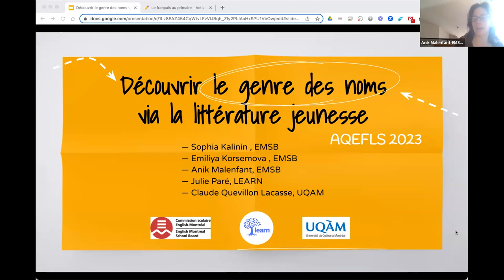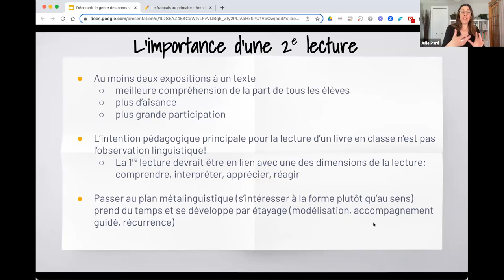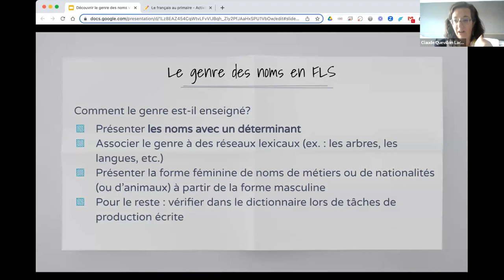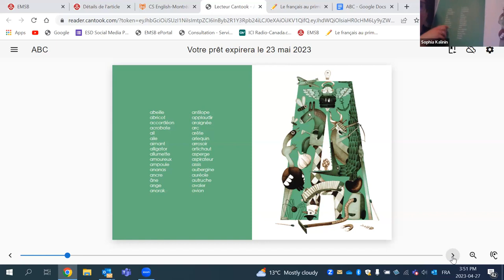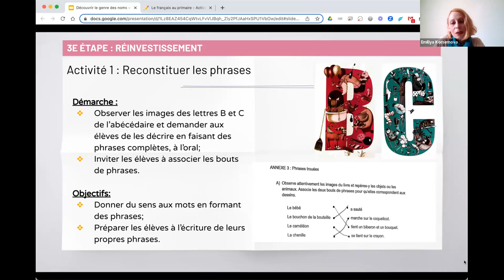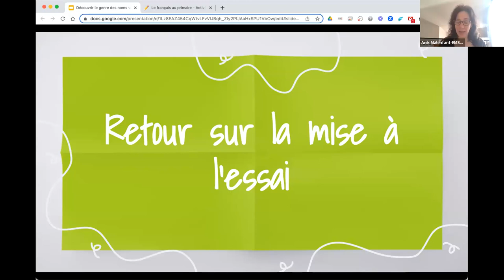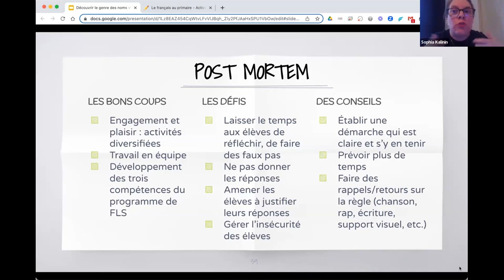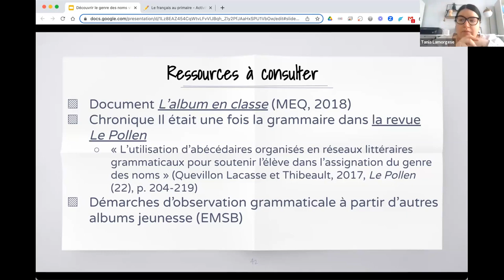Découvrir le genre des noms via la littérature jeunesse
Connaitre le genre des noms (masculin ou féminin) en français est une difficulté notoire pour les apprenants de français langue seconde. Plusieurs auteurs, dont Lyster (2016), proposent d’amener les apprenants à observer les terminaisons des noms dans des textes authentiques afin d’en dégager les régularités. La littérature jeunesse se prête bien à un tel travail. Dans le cadre d’un projet de développement professionnel, des activités d’observation grammaticale ont été créées et testées en classe d’immersion par une équipe d’enseignantes, avec le soutien de conseillères pédagogiques. Cet atelier proposera un tour d’horizon sur le genre des noms et la démarche d’observation à partir de la littérature jeunesse, puis les enseignantes témoigneront de la mise en œuvre des activités dans leur classe.

LEARN
4190, rue Garand Suite 201